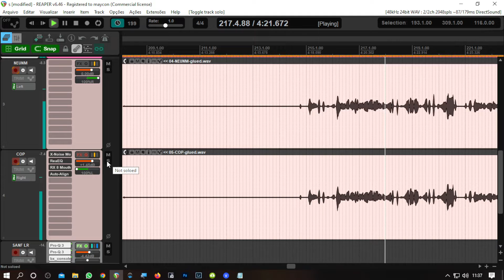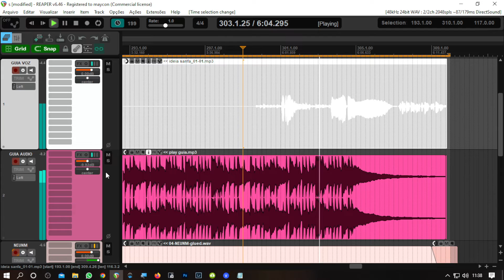GUIA EXEMPLO PARA IDEIAS GRAVAÇÃO D SANFONA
Esse é o melhor formato na minha opinião para tirar melhor proveito da ideia do produtor. Peguei de exemplo esta produção que me mandaram hoje onde o produtor executou com a voz o arranjo a se fazer na sanfona. Esse é o melhor modelo pois aqui sai direto da cabeça a ideia da pessoa sem precisar passar pelo sistema tonal de um instrumento (o que geralmente eliminaria a característica criativa da pessoa). O espontâneo sai mais natural e melhor para o entendimento do músico!